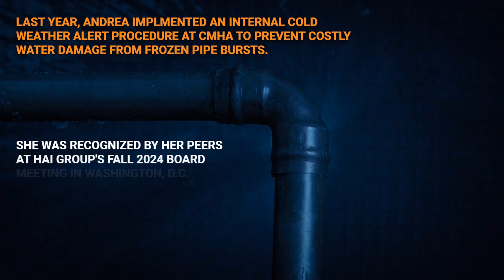2024 Risk Champion: Andrea Quinichett’s Proactive Strategy at Columbus Metro Housing Authority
Join us in celebrating HAI Group’s 2024 Risk Champion of the Year, Andrea Quinichett, assistant vice president of purchasing at Columbus Metropolitan Housing Authority in Columbus, Ohio.

In this video, Andrea shares insights on a proactive internal alert procedure she implemented during zero-degree weather to prevent damage from frozen pipes and water leaks. This initiative successfully protected the housing agency from any frozen pipe-related claims during the winter of 2023-24.